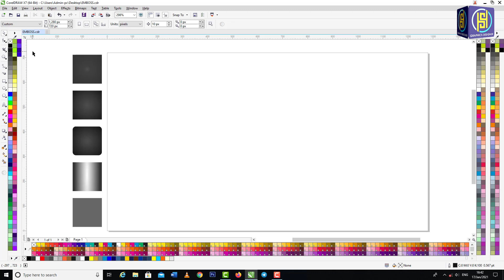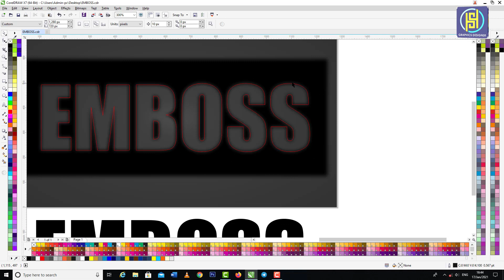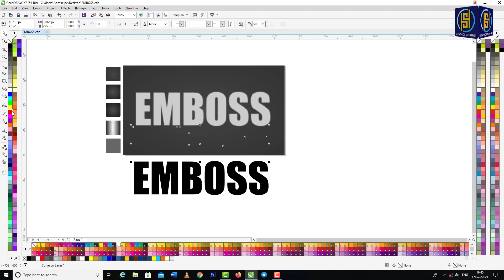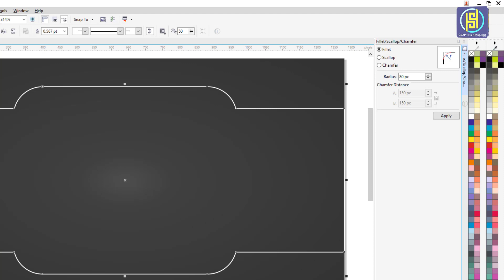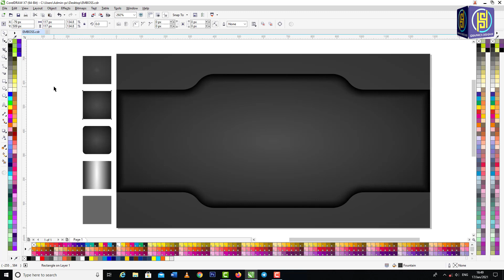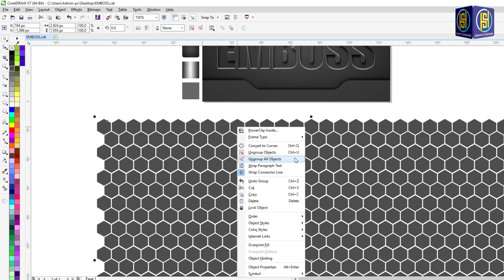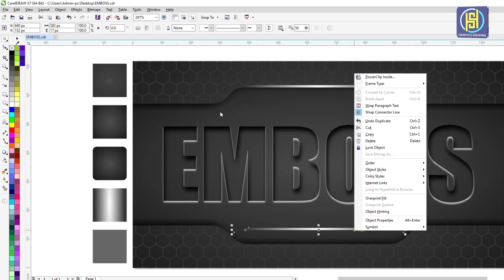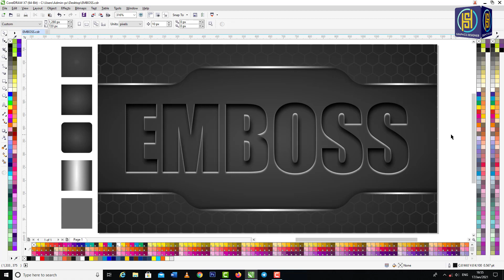EMBOSS TEXT EFFECT IN CORELDRAW X7 | ENGRAVE TEXT EFFECT IN CORELDRAW X7 | CORELDRAW X7 TUTORIAL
EMBOSS TEXT EFFECT PART-2 IN CORELDRAW X7 | ENGRAVE TEXT EFFECT IN CORELDRAW X7 | CORELDRAW X7 TUTORIAL

Es Video mein Aapko Aj Ek New Class ki Training di Jayegi. Jis Mein Apko Sikhaya Jayega ke Coreldraw mein Emboss text effect ka Part - 2 kaise banaye. Engrave text effect kaise banaye. Video ko Last tak Jrur Dekhein.

I Hope aap sb Es Video ko Jrur Enjoy Kar Rahe Honge aur Hamarey Channel ko Support bhi Jrur Kar Rahe Honge.

Link Available for More Tutorials

DiwaliDiya Design in Corel draw

Emboss Effects

Ribbon Design

3D Wallpaper Design

Covid-19 Flyer Design

Neon Light Effects

Restaurant Banner Design

Vector design

Golden Leaf Design

Infographics Design

Background Remove & Change in Photoshop

3D Mockup Logo

Passport Size Photo in PSD